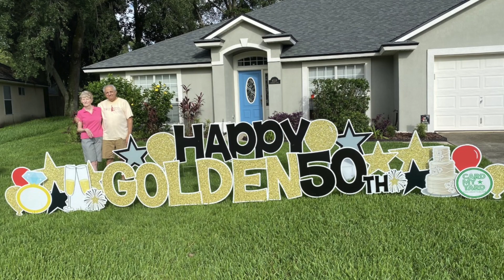Bill Abdelnour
Bill Abdelnour Memorial